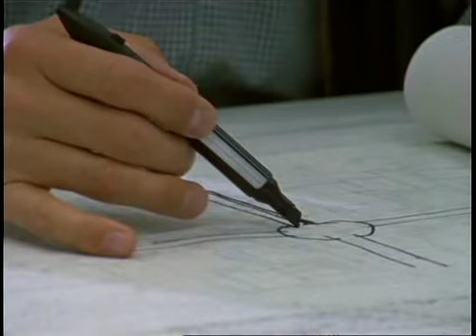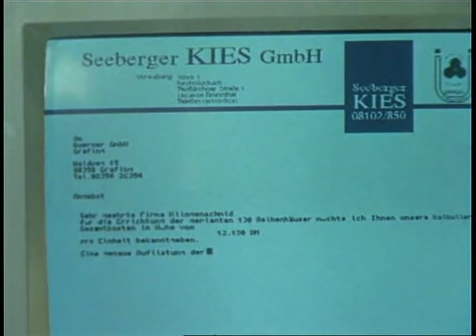Anna Maria Eine Frau geht ihren Weg 24